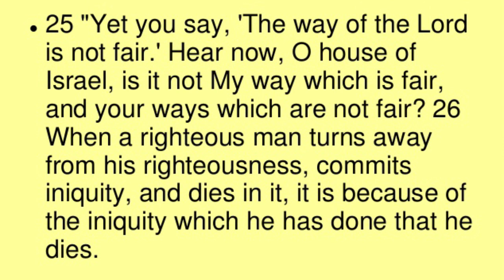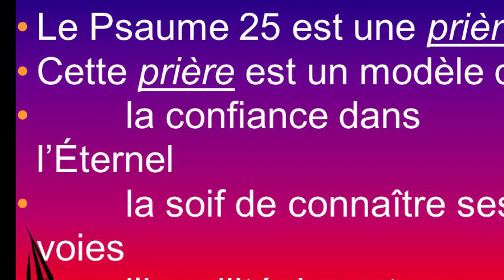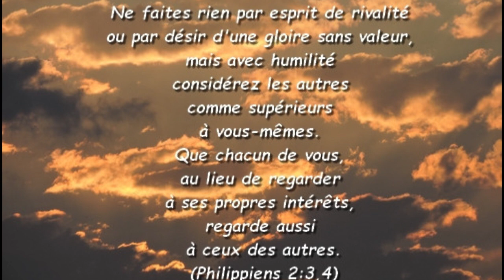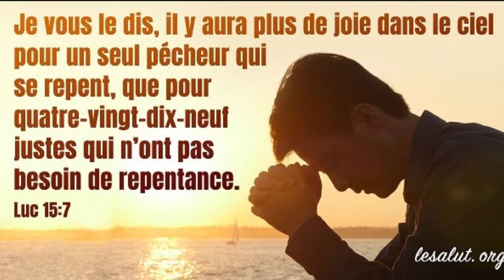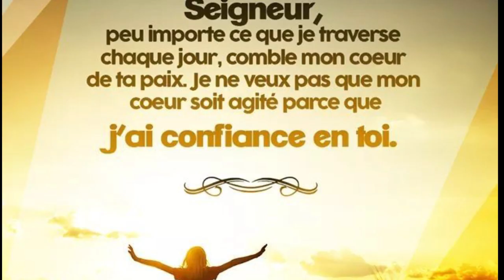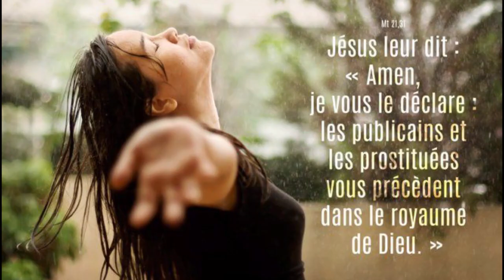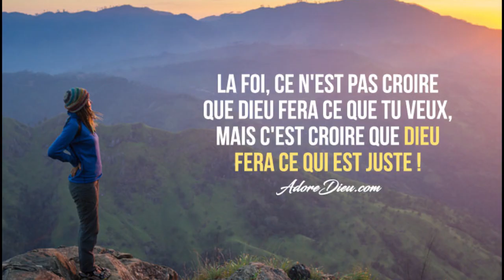Yezu, nanze gukomeza kubaho mu kinyoma!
Iyi video uyirebe neza witonze